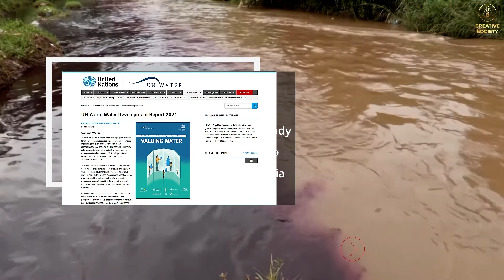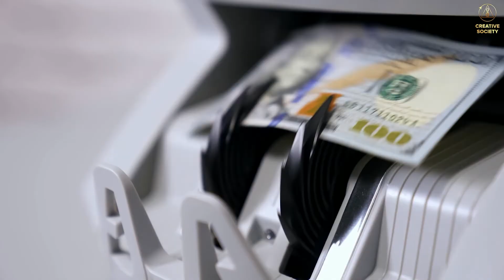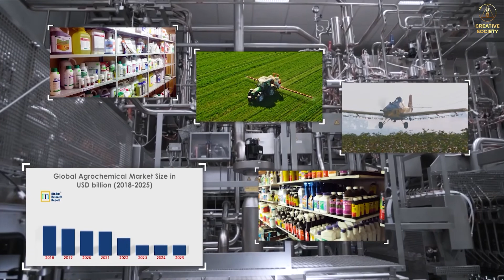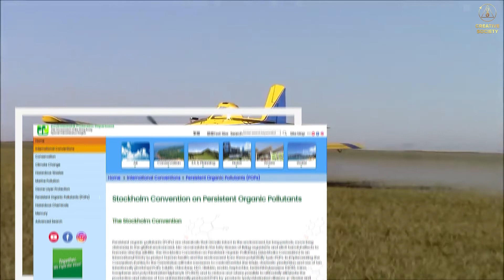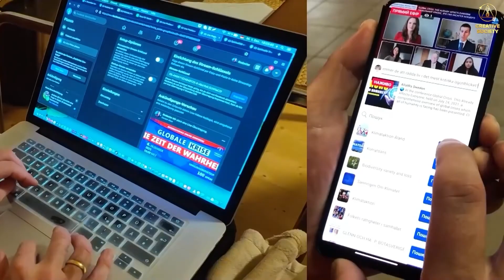Ekologická absurdita | Zem? Nie, len veľká skládka?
Žijete na planéte, ktorá zomiera. Ekológia, ktorá poskytuje podmienky pre vaše prežitie, je úplne zničená. V súčasnom formáte lží, krutosti a absurdity je nemožné zastaviť túto deštrukciu.
Chcete to zmeniť? Potom sa úprimne pozrite na realitu, v ktorej aj vy len prežívate.

Ničíme storočné dažďové pralesy kvôli drevu. Len preto, že sa dobre oplatí zbierať kávu, kakao a sóju. Vyrubujeme lesy, ktoré sa menia na pastviny pre dobytok, a na ich miesto prichádza zelená energia.
Za posledných 100 rokov sme stratili toľko lesov ako za predchádzajúcich 9 000 rokov. V spotrebiteľskom formáte sa nemôžeme vzdať ťažby dreva, pretože rozpočty krajín a ľudí, ktorých živobytie závisí od ťažby dreva, závisia od lesného priemyslu.
Absurdita dosiahla taký vrchol, že v snahe prežiť ničíme to, čo nám dáva život. Tam, kde odumiera les, umiera aj život. Les nám dodáva kyslík, zmierňuje dôsledky zmeny klímy, chráni pôdu pred eróziou a zachováva biodiverzitu.

V súčasnosti neexistuje jednotný celosvetový systém monitorovania životného prostredia a tento nedostatok kontroly umožňuje vypúšťanie toxického odpadu do životného prostredia. 80 % svetových odpadových vôd sa vracia do životného prostredia bez úpravy. Viac ako dve miliardy ľudí sú tak nútené používať vodu kontaminovanú výkalmi. Voda obsahuje nebezpečné látky ako arzén, meď a olovo.

Kým sa príčina nevyrieši, naďalej sa predávajú kvóty a emisné licencie a ukladajú sa pokuty, ktoré nevedú k zmene situácie.

Iba 0,3 % všetkej vody na našej planéte je k dispozícii ako sladká voda. Ide o jediný univerzálny zdroj a v súčasnosti má prístup k čistej vode len každý tretí človek na planéte. V dôsledku toho trpí nedostatkom sladkej vody 140 krajín sveta. Tento nedostatok sa dá vyriešiť. Stačí vyčleniť 114 miliárd dolárov ročne namiesto toho, aby sme financovali vojnu v trvaní jedného roka. V roku 2020 dosiahne ročný vojenský rozpočet dva bilióny dolárov a za tieto peniaze môžeme zabezpečiť pitnú vodu pre všetky krajiny na ďalšie dve desaťročia.

Ďalším vážnym problémom súčasnosti je nedostupnosť technológií na likvidáciu odpadu. Iba 10 % plastov sa recykluje a zvyšok sa vyhadzuje do oceánu. Jedy teda otravujú nielen ľudí, ale aj samotnú prírodu.
Spotrebiteľská spoločnosť zarába miliardy dolárov na predaji jedovatých látok. Najväčší výrobcovia pesticídov spôsobujú environmentálne a zdravotné riziká. Spôsobujú mutácie v tele, rakovinu a poruchy reprodukcie. Vo vyspelých krajinách je väčšina týchto jedovatých látok zakázaná, ale v krajinách tretieho sveta sa naďalej predávajú. Finančné záujmy tak majú prednosť pred ľudskými životmi.

Jedinou šancou na zachovanie života na Zemi je Tvorivá spoločnosť.

🌍 Sledujte medzinárodné online fórum “Globálna kríza. Sme Ľudia. Chceme žiť“ tlmočené do 100 jazykov: